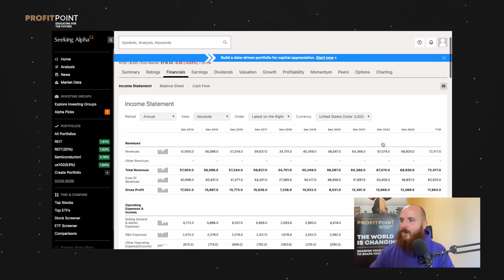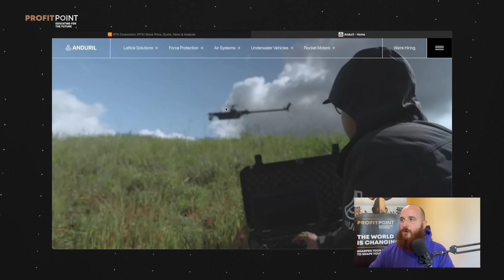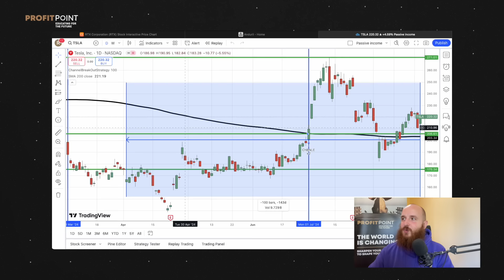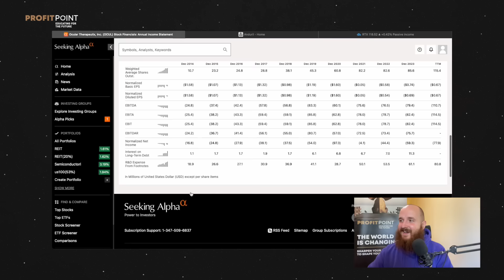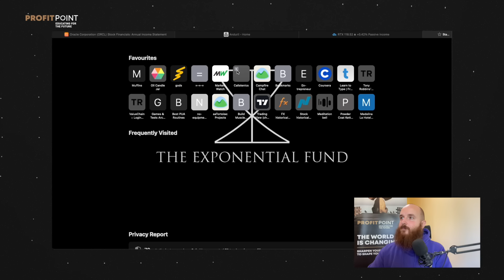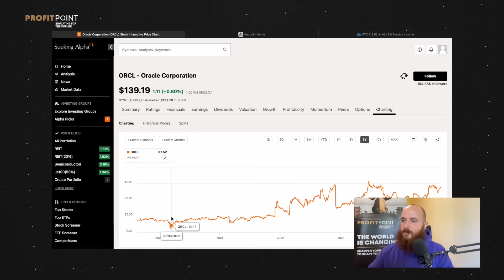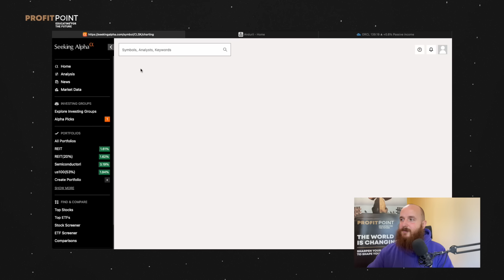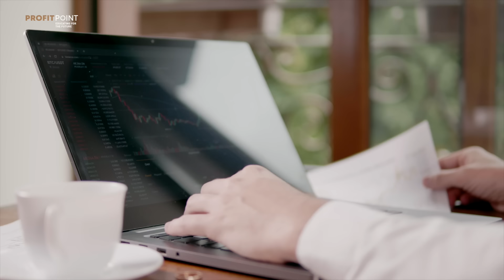Q&A Ep. 49 - Analiză pe Oracle, Raytheon și Cleanspark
După un weekend plin de adrenalină la Marele Premiu de Formula 1 din Țările de Jos, ne-am întors cu energie și suntem gata să ne concentrăm din nou pe ceea ce ne pasionează cel mai mult – discuțiile despre bursă! 🎬

În acest episod, Richard răspunde la câteva dintre întrebările voastre de pe YouTube:
👉🏻Raytheon Technologies (RTX): Cum se prezintă gigantul aerospațial?
👉🏻Palantir și Ocular Therapeutix (OCUL): Palantir continuă să fie enigmă, cu fluctuații mari, interesant pentru cei dispuși să își asume riscuri. Ocular Therapeutix? În acest moment, este nevoie de prudență și analiză atentă.
👉🏻Oracle și Garmin: Ce perspective au aceste companii în contextul actual?
👉🏻Cybersecurity: FTNT, ZS și NET sunt pe radar. Ce alegere e mai potrivită?

Dacă ți-a plăcut analiza și vrei să rămâi la curent cu cele mai noi discuții despre investiții, nu uita să te abonezi la canalul nostru și să ne urmărești pentru mai multe episoade interesante. 🚀📈

Profit Point
Educating for Future